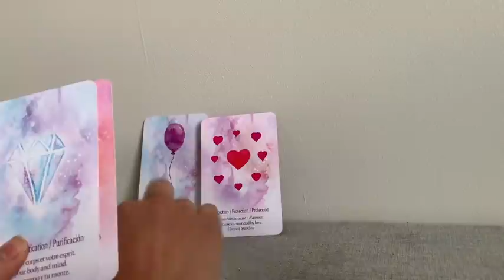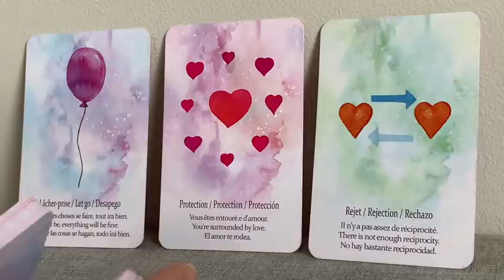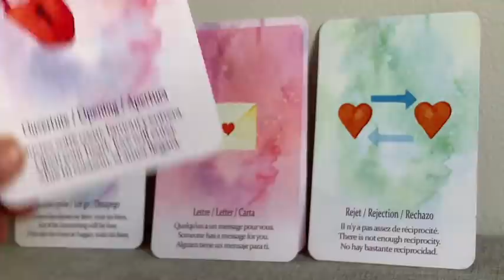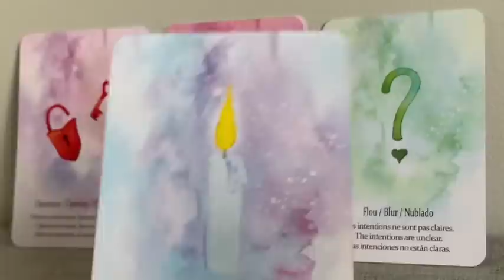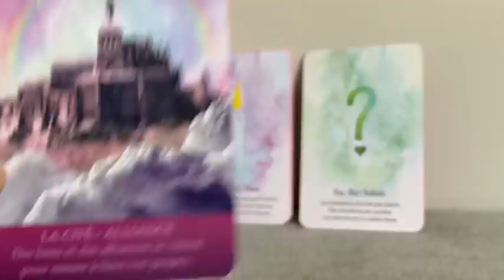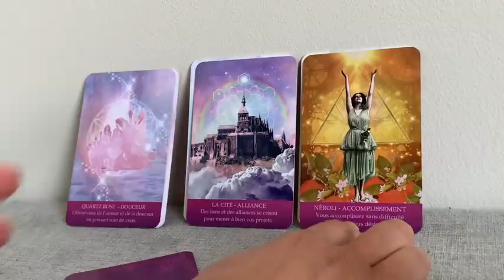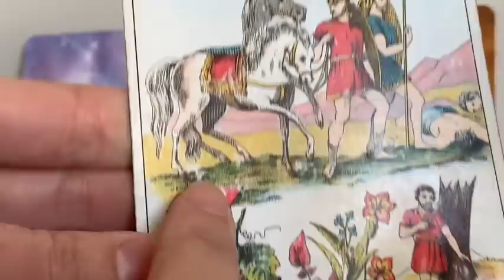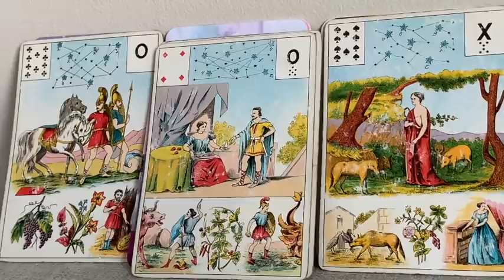ACCOMPLISSEMENT, SUIS LE FLOW SACRÉ FÉMININ ! GUIDANCE INTEMPORELLE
Aujourd’hui, Réalisation sans difficultés de ce qui est désiré, en suivant le flow de la vie.😉
- RELAXATIONS PROFONDES POUR SE RÉALISER :